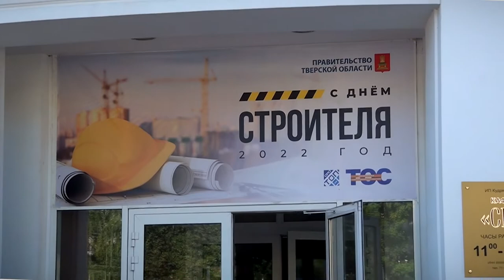В преддверии Дня строителя награды губернатора вручены лучшим специалистам отрасли